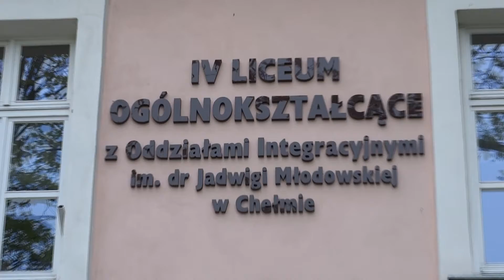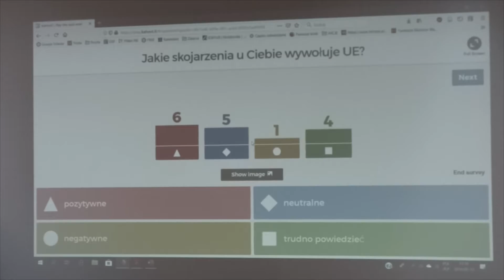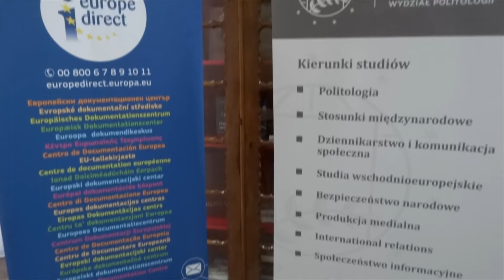Warsztaty Europejskie Chełm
Wydział Politologii wraz z Centrum Dokumentacji Europejskiej UMCS po raz kolejny otrzymał projekt na kompleksową organizację cyklu warsztatów dla uczniów szkół średnich, tzw. first time voters, w regionie lubelskim. Warsztaty są elementem edukacji obywatelskiej na temat Unii Europejskiej w piętnastą rocznicę akcesji Polski do UE.

Zdjęcia i montaż: Jakub Wołyniec